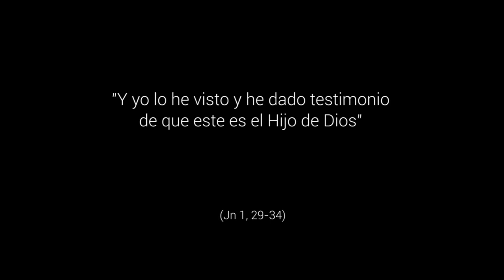Primero servir - 2º Domingo Tiempo Ordinario, Ciclo A.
Jn 1, 29-34. Frente a las peticiones de matar a la humanidad, todavía presentes en nuestra sociedad, el evangelio de este domingo nos vuelve a presentar al Niño de la Navidad que viene a salvarnos por medio de la entrega y del servicio. Frente a las experiencias del sin sentido y el egoísmo, Jesús sale a nuestro encuentro para hacerse Vida y alimento, sale a nuestro encuentro para enviarnos como fuente de esperanza desde el servicio.